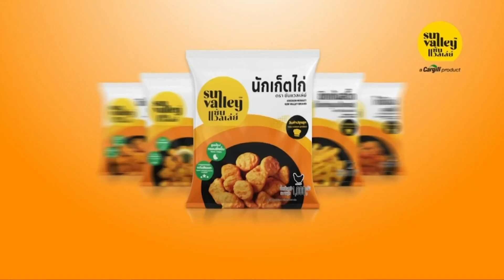ข่าวนอกลู่ 31 ธ.ค. 65 - ดรายไอซ์ไม่เป็นใจ ควันโขมงทั้งเวทีพิธีเปิดทักษะวิชาชีพ จ.อยุธยา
ข่าวนอกลู่ 31 ธ.ค. 65

- แข่งไก่ขัน จ.เลย เจ้าของไอ้แจ้เย้า ถ้าไม่ได้แชมป์จะจับต้มเป็นอาหารเย็น
- งานแต่งฝาแฝด 5 ขวบ เจ้าบ่าวหน้าไม่จอย หน้ามุ่ยตลอดงาน
- ดรายไอซ์ไม่เป็นใจ ควันโขมงทั้งเวทีพิธีเปิดทักษะวิชาชีพ จ.อยุธยา
- เด็กอนุบาล จ.ศรีสะเกษ ได้รับบริจาคเสื้อไซส์ใหญ่ใส่ไม่พอดี
- ยำหอยนางรมสดเจ้าเด็ดหาดจอมเทียน คนต่อแถวยาว 100 กก. ขายไม่พอ
- เฮฮากีฬาสี เทศบาลเมืองลพบุรีจัดงานกีฬาสามัคคีสนุกสนาน

อ่านข่าวเพิ่มเติมได้ที่